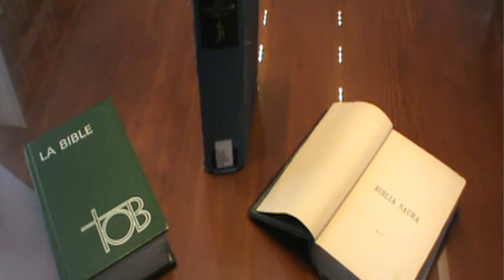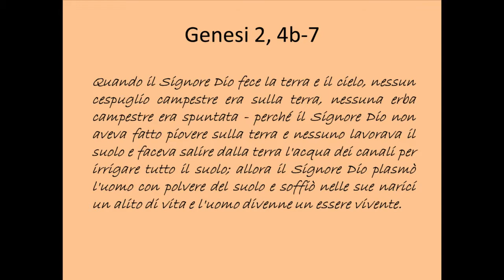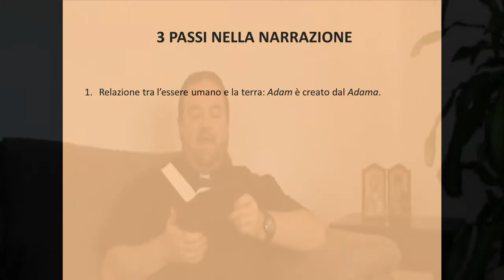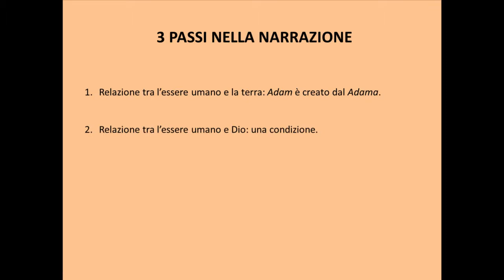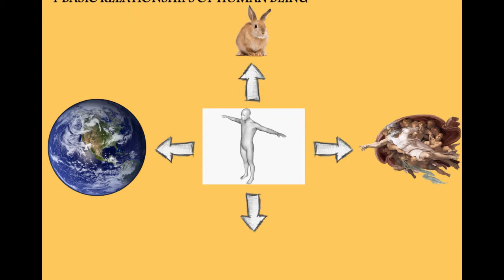Paradiso ITA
4 film di 5 minuti con la Bibbia